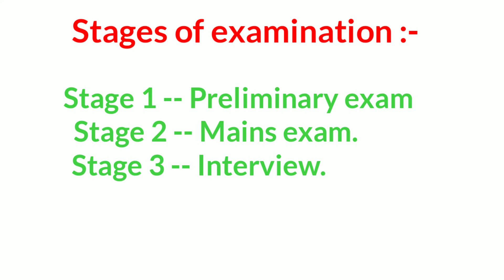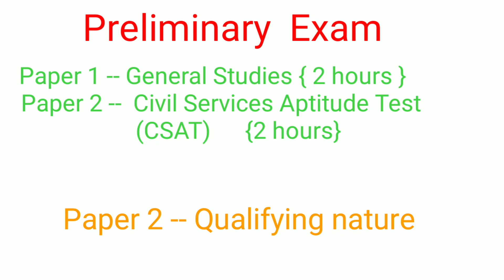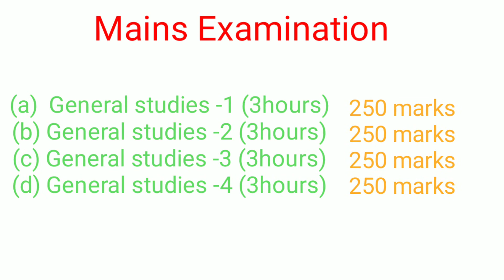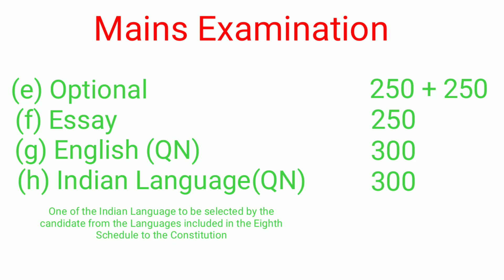IAS, IPS officer kaise bante h ?? Full details of upsc civil service examination.